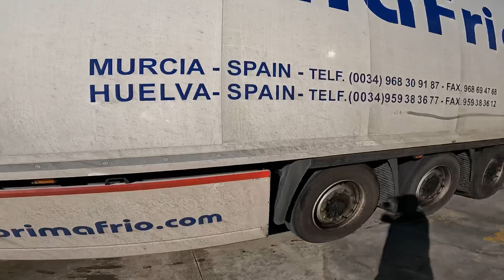Um fã de Amsterdam veio me visitar no Natal na base de vilamalla (primafrio)